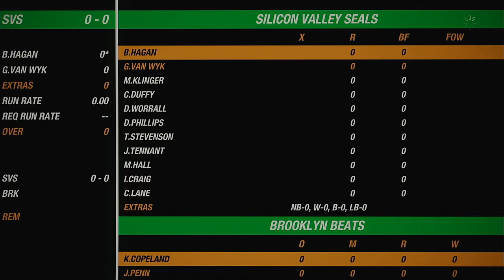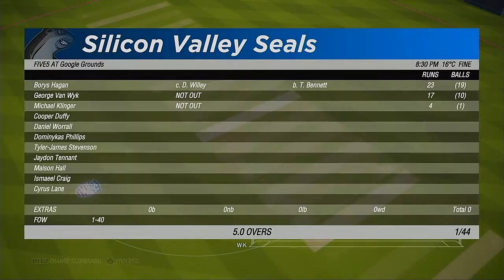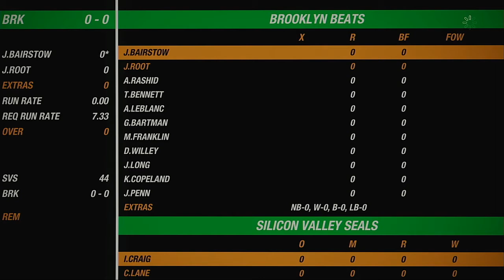NACO Spring 2020 Season Match 102 Silicon Valley Seals VS Brooklyn Beats